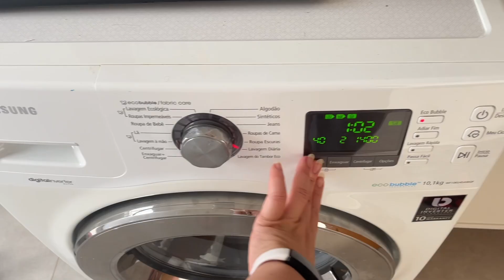ROTINA DE DOMINGO + MUDANÇAS NO CANAL | Marina Mattos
OII! No vídeo de hoje mostrei um pouco da minha rotina de domingo me preparando para um 2022 mais saudável e consciente. E também contei uma grande mudança que vai rolar aqui no canal e no nosso conteúdo. Me conta aqui nos comentários o que achou da novidade!

Sobre mim
Oii, se você nunca me viu na vida, eu sou a Marina, tenho 28 anos e já fiz 5 intercâmbios. Sou jornalista, vegana e, nos últimos 5 anos, nômade. Morei na Alemanha, Holanda, Brasil e Estados Unidos. Aqui nesse canal compartilho minhas experiências, viagens e dicas sobre morar fora.